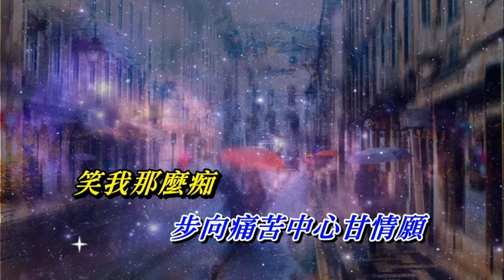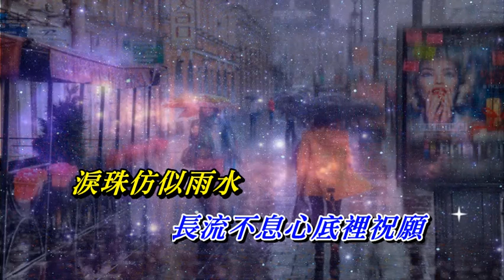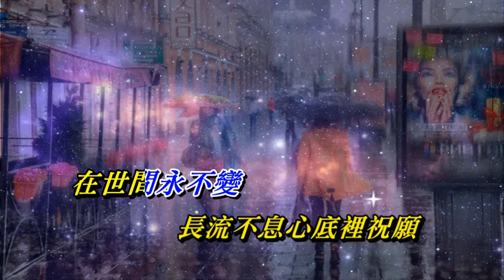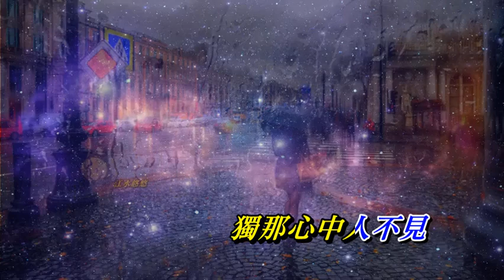情濃難斷 陳浩德〈歌手演唱版〉